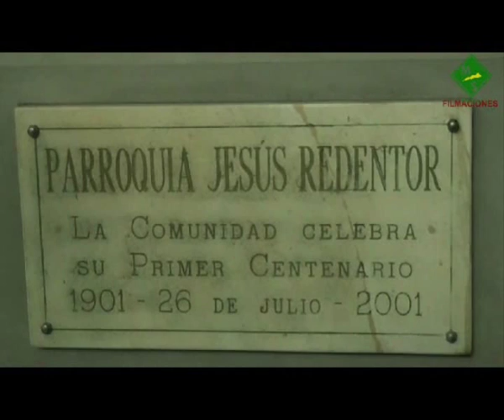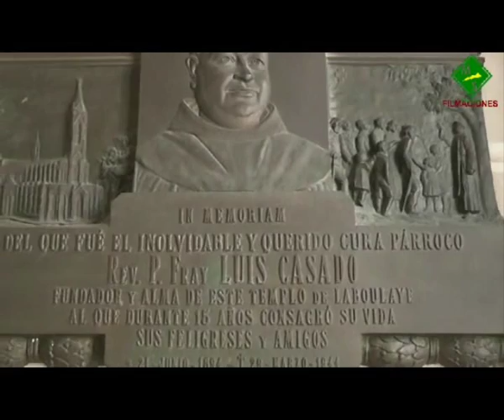PARROQUIA JESUS REDENTOR (LABOULAYE - PROVINCIA DE CORDOBA).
IMAGENES DE LA IGLESIA DE LA CIUDAD DE LABOULAYE, JESUS REDENTOR. FUNDADA EL 26 DE JULIO DEL AÑO 1901. UNA LINDA IGLESIA. FILMACION Y EDICION DE ARIEL MODON DE M Y S FILMACIONES. IMAGENES FILMADA EL DIA 22 DE NOVIEMBRE DE 2014.